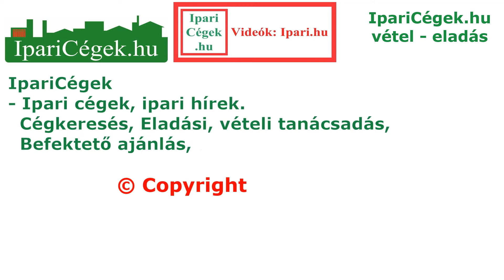Díjhajtás, BALLA E., ADAMS J. VB, Kisbér-Ászár, 2019, sv190926-2-015-016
1:23 BALLA Evelin (62) HUN, 10:28 ADAMS Joseph (56) GBR,